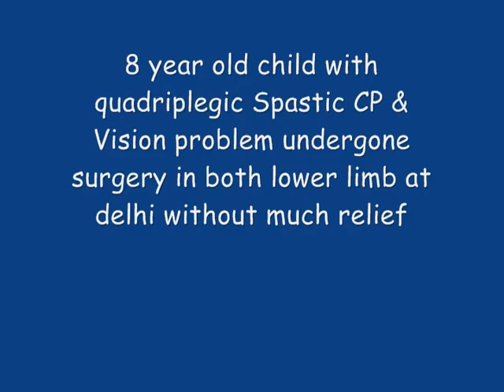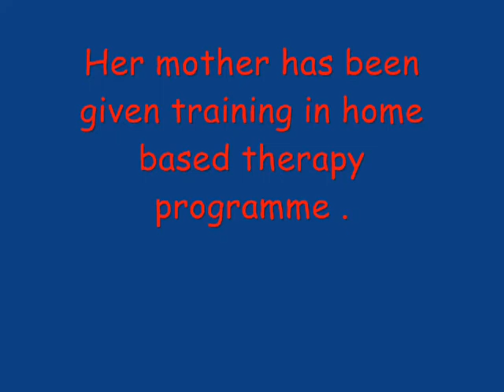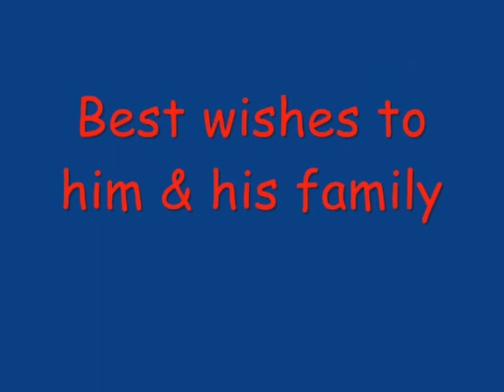Cerebral Palsy : Story of child with Quadriplegic CP & sensory problem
for more details. if child with quadriplegic Cerebral palsy have some major sensory problem also then it is become very difficult to treat these children without complete knowledge of his overall condition . It becomes more challenging to every one in team and family member if the same child has undergone some unplanned surgery before coming to you . it was great time to plan for this child and we decided to do single event multi level surgery in all affected four limbs after detail assessment .  Two weak after surgery he was put in hands of best therapist of our team Dr Vinai Srivastava and Dr Shreya from samvedna.  Both has taken to the new dawn of his life, despite of lots of problem in this child,. Hats off to his mother without whose patience and dedication it was totally impossible. she learn all therapy programme required at home.